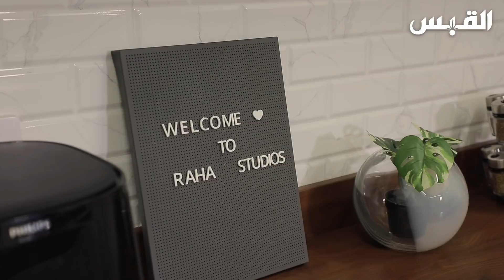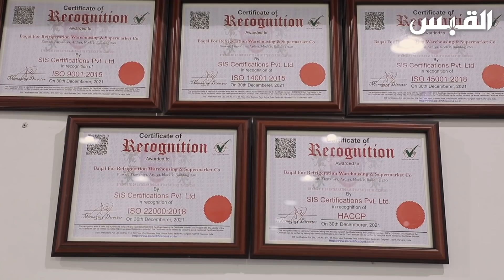تطبيق كويتي يحدث نقلة نوعية في مفهوم السوبرماركت